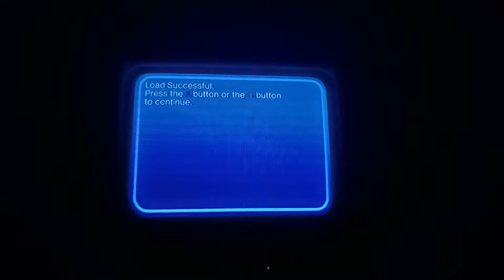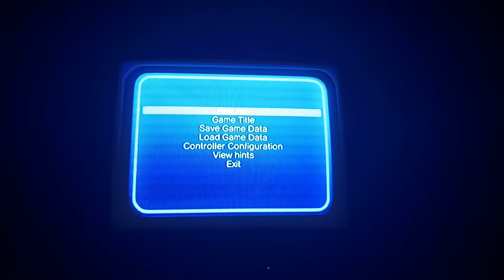My copy of Sonic Mega Collection Plus only sort of works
It was like this when I bought it from GameStop over a decade ago. Every game works aside from maybe Comix Zone which I can't check.